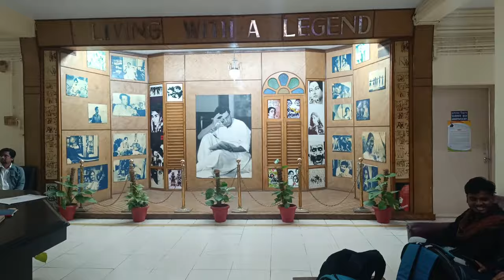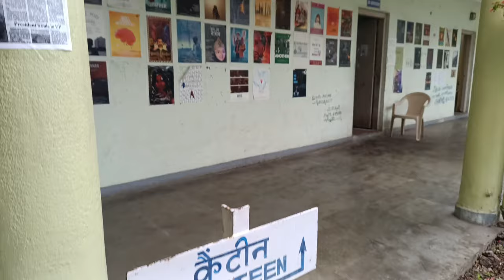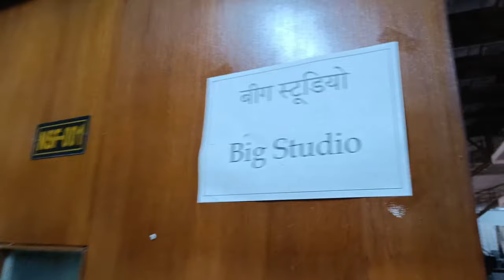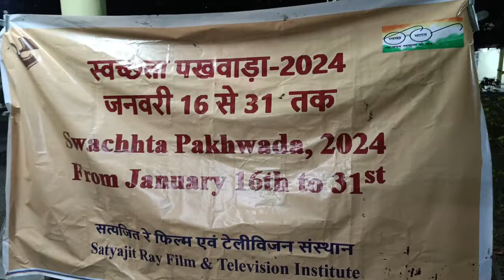Satyajit Ray Film & Television Institute || Campus Vlog || Part - 1 || Kolkata, West Bengal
• Hello Everyone,
Aaj ke iss video me maine hamare natak ke new location ka Campus Vlog present kiya hai jiska nam hai "Satyajit Ray Film & Television Institute".

• Hope you will like it :) Thank you! 🌸